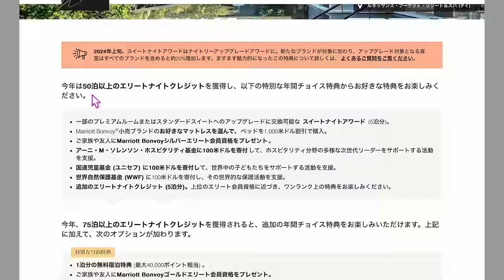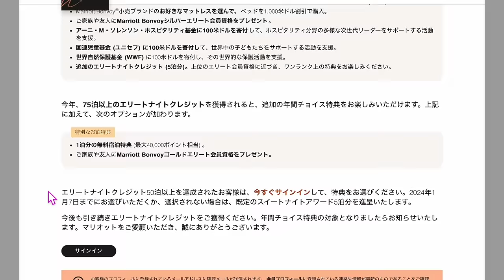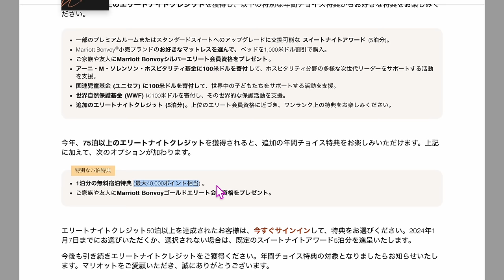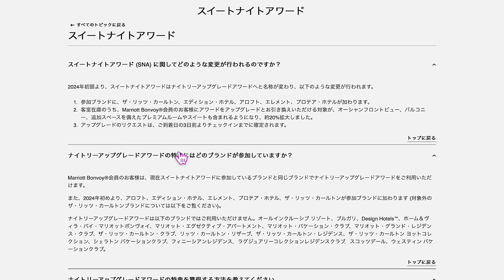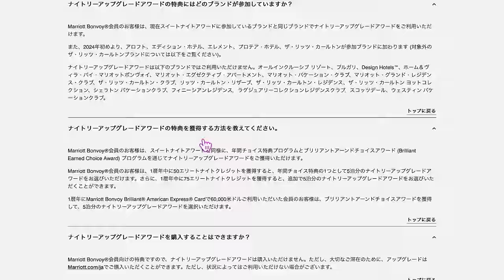マリオットボンボイホテル年間チョイス特典解説🏨スイートナイトアワードは変更へ✈︎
⚡️対象店舗なら最大20％還元の三井住友カードがオススメ‼️
また通常キャンペーンでは入会後40万円で40,000P、紹介で10,000Pで合計50,000P獲得可能💰→一撃35,000ANAマイル獲得可能です✈️

番号　00098010